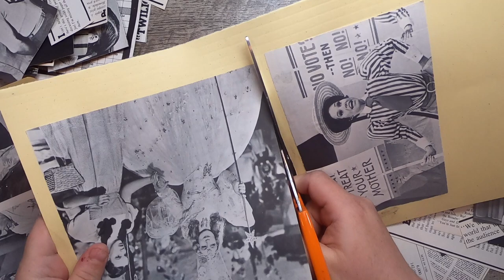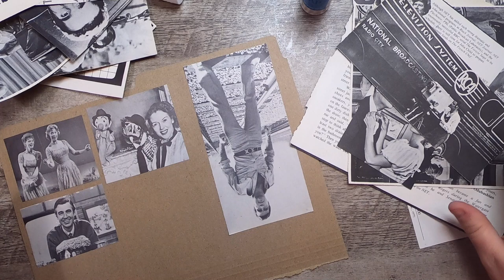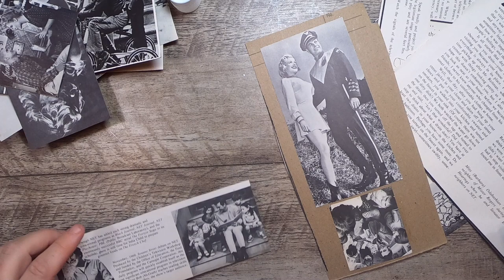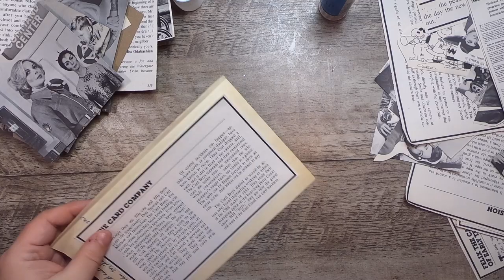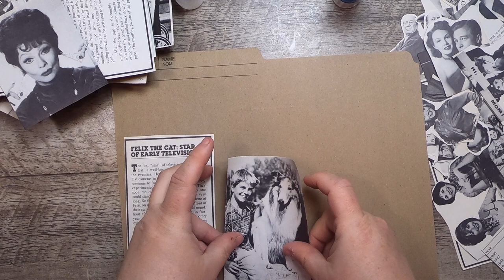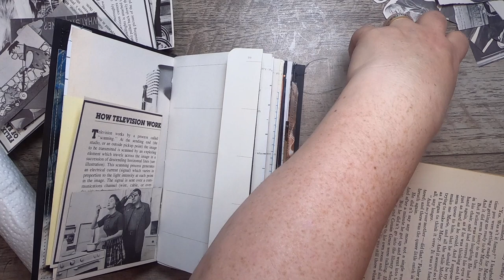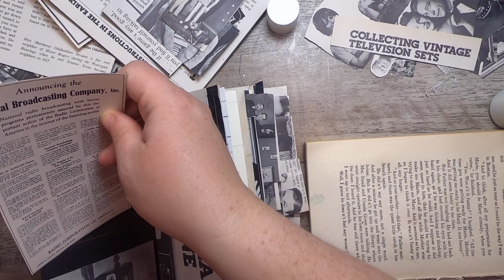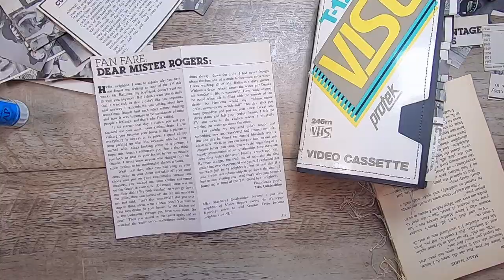Mostly Chatter and Working on VHS Journals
Etsy shop